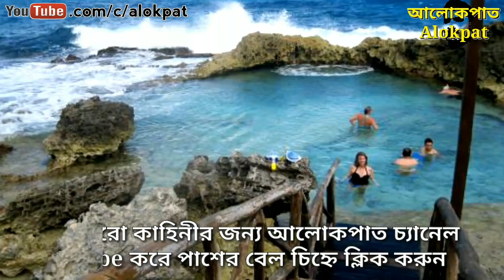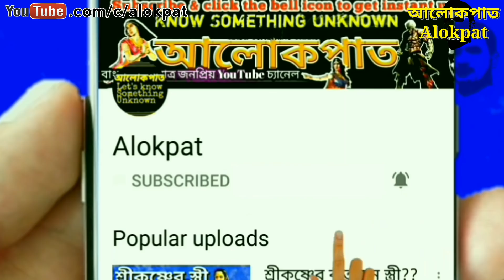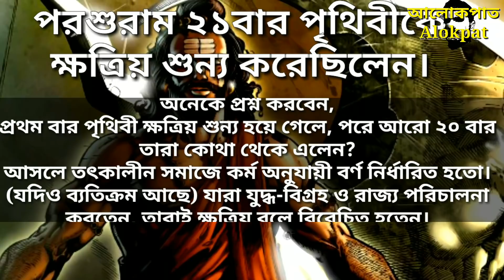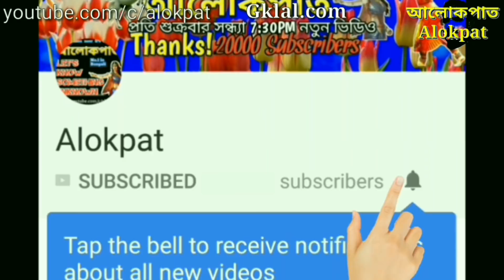পরশুরাম তার মাকে হত্যা করেছিলেন কেন? The Story of Parashuram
ক্ষত্রিয়দের আগ্রাসন থেকে ব্রাহ্মণদের রক্ষা করতে মহর্ষি জমদগ্নি ও রেণুকার কোল আলো করে পরশুরাম রূপে জন্মগ্রহণ করলেন ভগবান বিষ্ণু। তিনি ছিলেন তাদের পঞ্চম ও কনিষ্ঠ পুত্র। মহাদেবের তপস্যা করে তিনি লাভ করেছিলেন অমোঘ অস্ত্র পরশু বা কুঠার। রামায়ন ও মহাভারত উভয় মহাকাব্যেই তার উপস্থিতি লক্ষ্য করা যায়। রামায়নে তিনি রাজা জনককে দান করেছিলেন হরধনু। জনকরাজ শর্ত রেখেছিলেন যে এই ধনুকে জ্যা পরাতে পরবে তার সঙ্গেই তিনি কন্যা সীতার বিয়ে দেবেন। এই পরীক্ষায় উত্তীর্ণ হয়ে শ্রী রামচন্দ্র সীতাকে পত্নী রূপে লাভ করেছিলেন। অপর দিকে মহাভারতে তিনি কর্ণের অস্ত্র গুরু। কর্ণ নিজের পরিচয় গোপন করে তার কাছে অস্ত্র শিক্ষা করেছিলেন। ছলনার কথা জানতে পেরে পরশুরাম কর্ণকে অভিশাপ দিয়েছিলেন যে, অন্তিম মুহূর্তে তিনি ব্রহ্মাস্ত্র প্রয়োগের কৌশল ভুলে যাবেন। এই কারণেই কুরুক্ষেত্র যুদ্ধে কর্ণের মৃত্যু ঘটেছিল। ফিরে আসি পরশুরামের কথায়। একদিন জমদগ্নি যজ্ঞের আয়োজন করেছেন, রেণুকা গেছেন নদীতে স্নান করতে। সেখানে চিত্ররথ নামে এক গন্ধর্ব্ব রাজ স্ত্রীদের সঙ্গে নিয়ে জলকেলি করছিলেন। গন্ধর্ব্বরাজের মনোহর রূপ দেখে রেণুকা মনে মনে তার প্রতি আকৃষ্ট হন। এদিকে স্ত্রীর স্নান করে ফিরতে দেরি হওয়ায় জমদগ্নি ধ্যানযোগে পত্নীর সব কার্যকলাপ দেখতে পেলেন। ক্রোধে অগ্নিশর্মা হয়ে পুত্রদের আদেশ করলেন এক্ষুনি তোমাদের মায়ের শিরচ্ছেদ কর। মাতৃ হত্যা মহাপাপ, তাই প্রথম চার পুত্র একাজ করতে অস্বীকার করলেন। তখন জমদগ্নি কনিষ্ঠ পুত্র পরশুরামকে এই কাজ করতে আদেশ দিলেন। পিতৃ আজ্ঞা অমান্য করাও মহাপাপ। তাই পরশুরাম কুঠারের আঘাতে মায়ের শিরচ্ছেদ করলেন। জমদগ্নির ক্রোধ প্রসমিত হল। পুত্রের পিতৃভক্তি দেখে তাকে মনোমত বর চাইতে বললেন। পরশুরাম বললেন হে পিতা, আপনি আমার মায়ের প্রাণ ফিরিয়ে দিন। খুশি হয়ে তিনি রেণুকাকে পুনর্জীবিত করলেন। কিন্তু দেখা গেল পরশুরামের হাতের কুঠার হাতেই লেগে আছে, কোন ভাবেই তাকে বিচ্ছিন্ন করা গেল না। নিরুপায় পরশুরাম পিতার কাছে এর কারণ জানতে চাইলেন। জমদগ্নি বললেন তুমি নিজের গর্ভধারিনী মাকে হত্যা করেছ। এ সেই পাপের ফল। পরে ব্রহ্মকুন্ডের পবিত্র জলের স্পর্শে তিনি শাপমুক্ত হন। একবার শহস্র বাহু বিশিষ্ট কার্তবীর্জার্জুন তার পুত্রদের নিয়ে মহর্ষি জমদগ্নির আশ্রম দর্শনে আসেন। সেখানে আশ্রমের কামধেনু গাভীকে দেখে এতটাই আকৃষ্ট হন যে রাতের অন্ধকারে তারা বাছুরটিকে চুরি করে নিয়ে যান। সকালে ঘটনা জানতে পেরে ক্রুদ্ধ পরশুরাম ছুটে যান কার্তবীর্জের প্রাসাদে। কুঠারের আঘাতে তাকে হত্যা করে উদ্ধার করে আনেন কামধেনুর বাছুরকে। এরপর একদিন পরশুরামের অনুপস্থিতির সুযোগে কার্তবীর্জের পুত্ররা আশ্রম আক্রমণ করে। ধ্যানমগ্ন জমদগ্নিকে নির্মম ভাবে হত্যা করে তারা ফিরে যান। আশ্রমে ফিরে পিতার মৃতদেহের সামনে বিলাপরত মাকে দেখে পরশুরাম শোকে মুহ্যমান হয়ে পড়লেন। মায়ের মুখে শুনলেন কার্তবীর্জের পুত্ররা এই নৃশংস হত্যাকাণ্ডের কারিগর। ক্রোধে অগ্নিশর্মা হয়ে কুঠার হাতে উঠে দাঁড়ালেন পরশুরাম। প্রতিজ্ঞা করলেন তিনি পৃথিবীকে ক্ষত্রিয় শুন্য করে ছাড়বেন। প্রথমেই তিনি আক্রমণ করলেন কার্তবীর্জের পুত্রদের। কুঠারের আঘাতে একে একে নিশ্চিহ্ন করলেন কার্তবীর্জের বংশধরদের। তবুও তার ক্রোধ প্রসমিত হলো না। মহাভারত অনুযায়ী এরপর তিনি ২১ বার পৃথিবীকে ক্ষত্রিয় শুন্য করেন।

Sharechat👉 @alokpat

বন্ধুদের জানাতে Facebook, Twitter, WhatsApp সব জায়গায় শেয়ার করুন। ভিডিওটি লাইক করতে ভুলবেন না। যদি কোন ভুল হয়ে থাকে মার্জনা করবেন। ভিডিও গুলো সম্পর্কে আপনার সুচিন্তিত মতামত কমেন্ট বক্সে লিখুন।
ভালো থাকবেন।